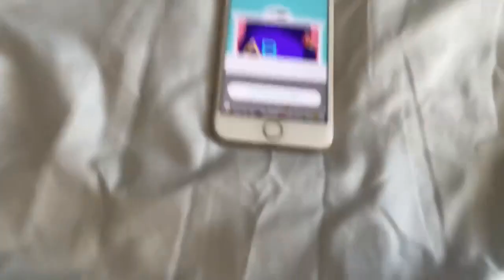Shark Puppet Rages Over a ABC Ad 2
I DON'T WANNA LEARN ABOUT THE ALPHABET!